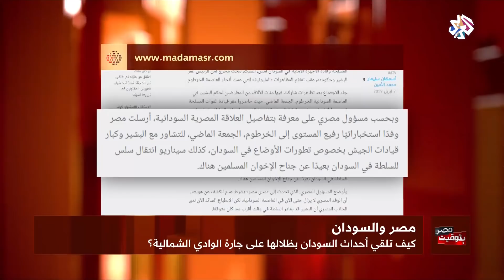بتوقيت مصر│تداعيات الحراك السوداني على مصر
يتواصل الحراك الشعبي في السودان المطالب برحيل الرئيس عمر البشير ونظامه، فما هي تداعيات هذا الحراك في صورة تحقيق مطالبه على مصر؟ وما هو موقف السلطات المصرية مما يحدث في السودان؟